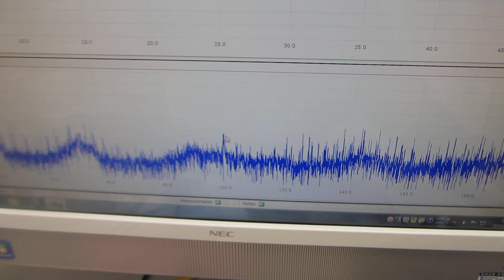超音波のダイナミック制御実験ーーオリジナル超音波プローブの製造技術ーー（超音波システム研究所）